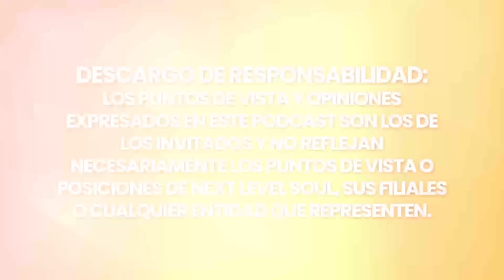¡La MEJOR Médium Psíquica del Reino Unido REVELA LO QUE VIENE PARA LA HUMANIDAD EN 2024!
Nicky Alan, una Médium Psíquica nata con un linaje de Psíquicos dotados, hizo la transición de una carrera de 18 años como oficial de policía, alcanzando el rango de Detective de Investigación Mayor. Desde su jubilación médica en 2003, Nicky se ha convertido en una figura prominente en la industria espiritual como médium psíquica a tiempo completo, maestra espiritual, escritora y experta en ángeles.

Como escritora paranormal autónoma desde 2003, Nicky ha aparecido en revistas espirituales de gran tirada y es columnista de la revista Fate & Fortune de Take a Break en el Reino Unido y Australia. Su primer libro de memorias espirituales, "M.E. Myself and I: Diario de una médium", fue un éxito número uno en Amazon, y su segundo libro, "The Rise and Fall of Britain's Best Psychic Medium", es un bestseller internacional número uno.

Nicky ha hecho apariciones internacionales en radio, programas de televisión y películas de cine, mostrando su experiencia en la vida después de la muerte y el fenómeno de los ángeles. A pesar de que un accidente de tráfico en 2012 limitó sus giras, Nicky se centra ahora en su pasión como autora espiritual y profesora. También comparte sus conocimientos a través de cursos en línea, meditaciones guiadas y vídeos de educación espiritual en plataformas como YouTube y TikTok. Nicky reside actualmente en Devon y disfruta del mar y de pasear a sus perros, Teddy y Mia, por las playas.

Disfrute de mi conversación con Nicky Alan.